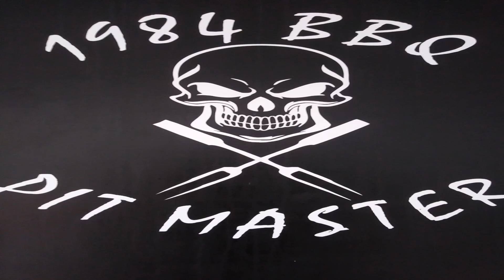Join Me on the Hot Seat This Thursday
Im live in the Hot Seat this Thursday March 14th @ 9:00pm Est / 6pm PST.